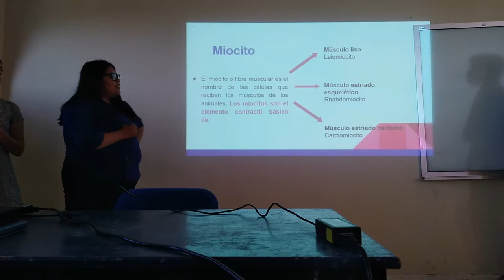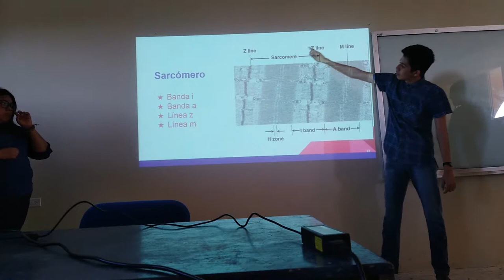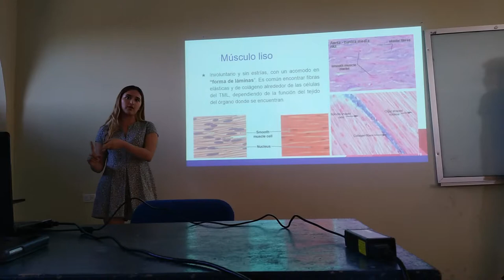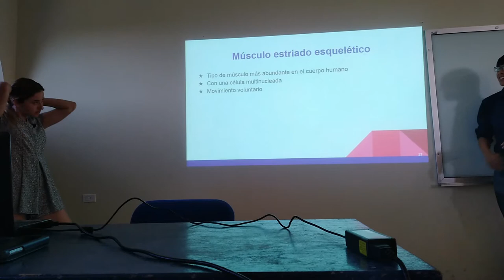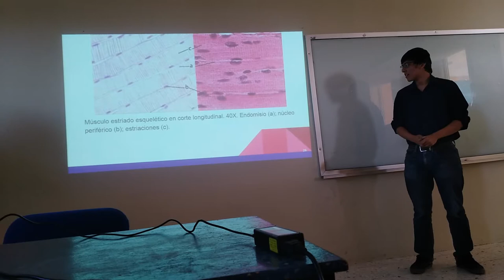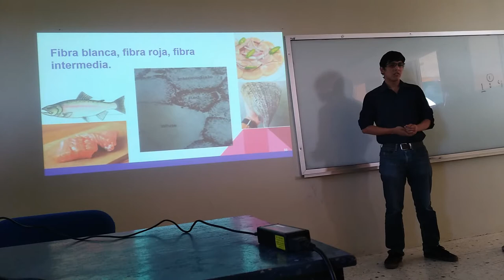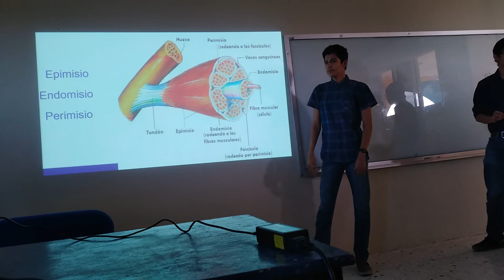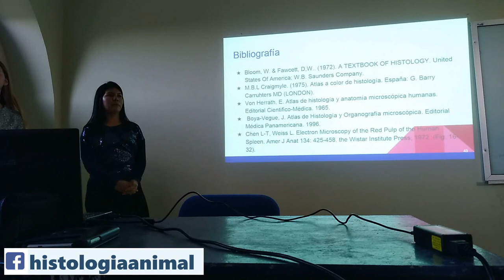Tejido Muscular - 18-I TV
Exposición escolar del tema Tejido Muscular para el curso de 2018-I.